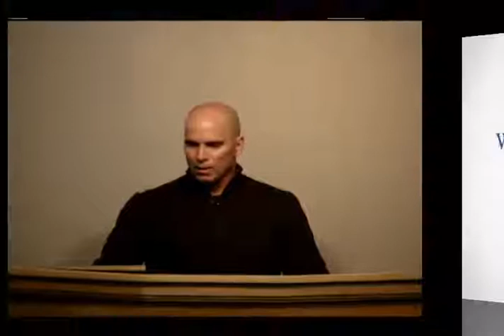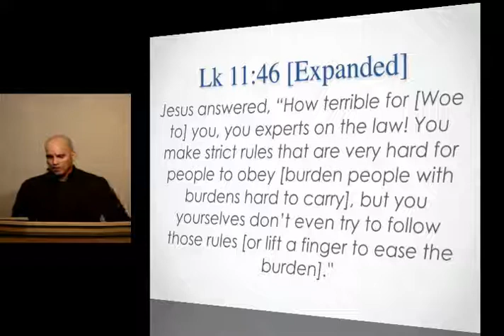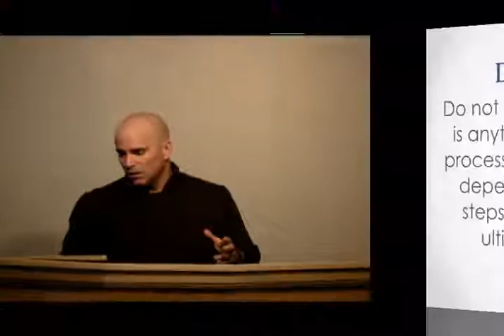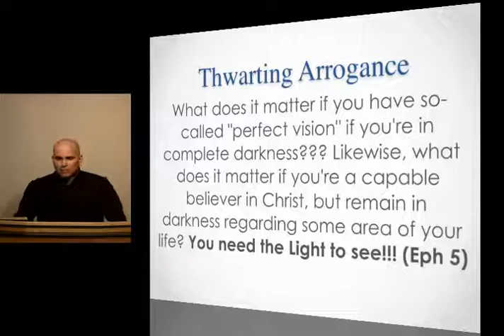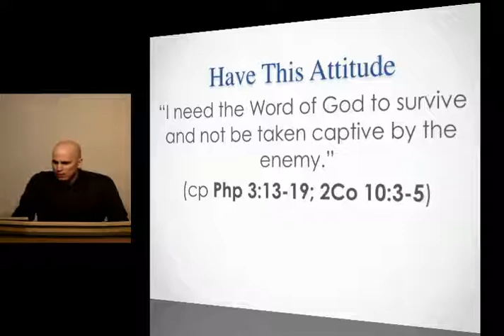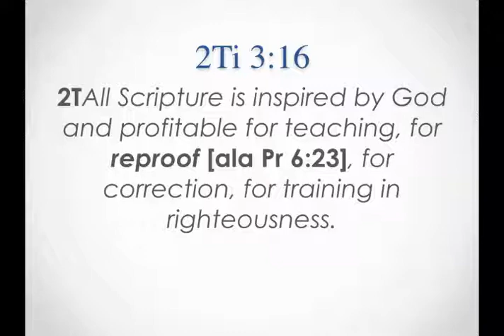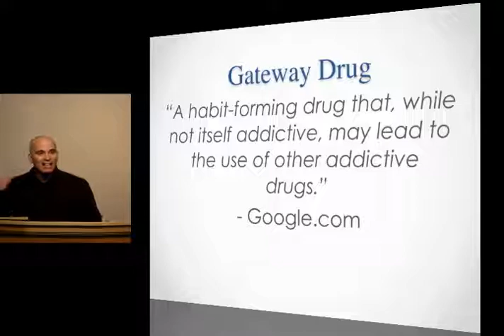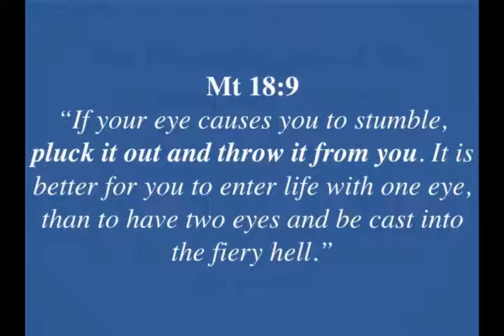12-20-18 The Deceitfulness of Sin – Part 7